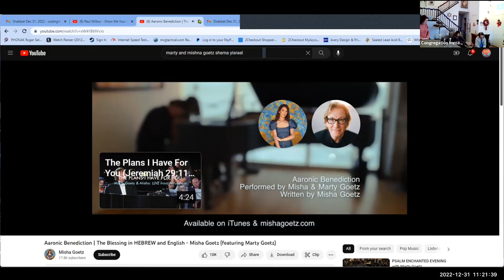12 31 2022 Last Shabbat of 2022 with Rachel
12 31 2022 Last Shabbat of 2022 with Rachel